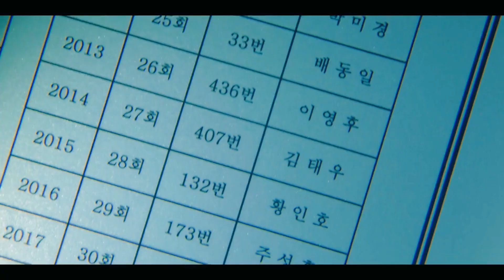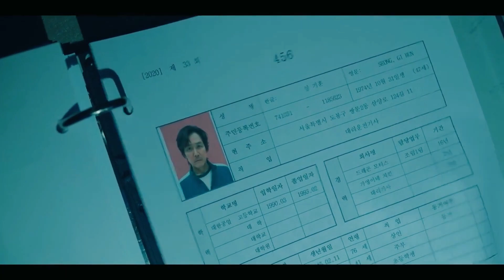Squid Game: Pink Soldiers | EPIC REMIX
BLACK PARADISE is created to promote best modern House Music (Deep / Future / G-House & More) and also car musics